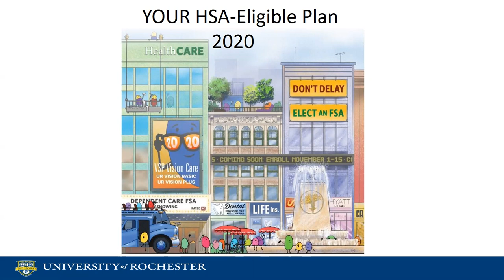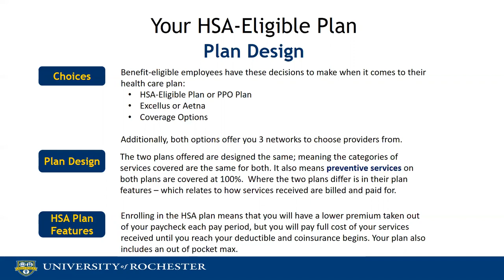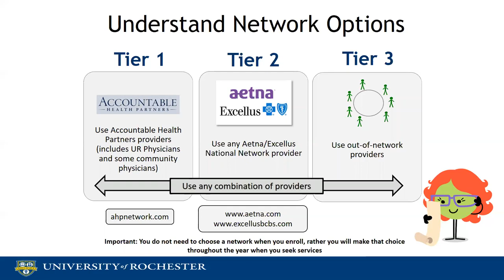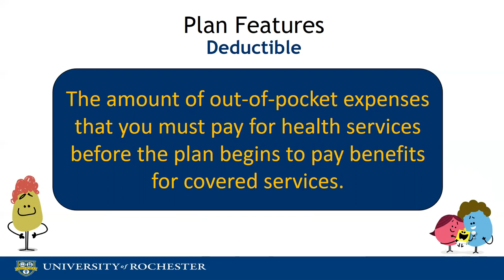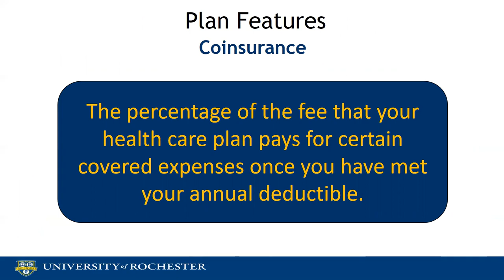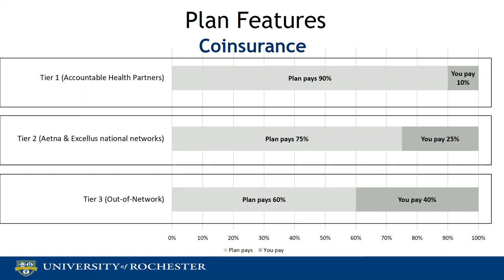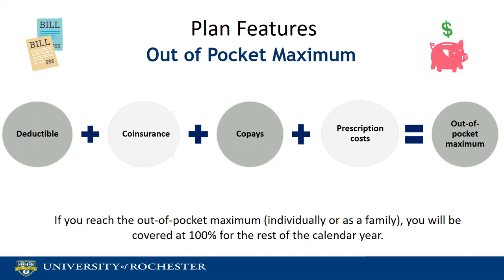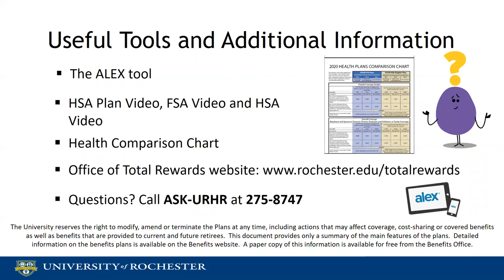2020 YOUR HSA Eligible Plan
2020 YOUR HSA Eligible Plan